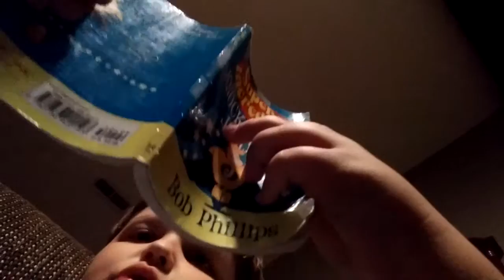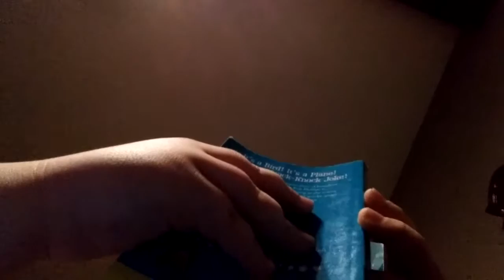April 6, 2016